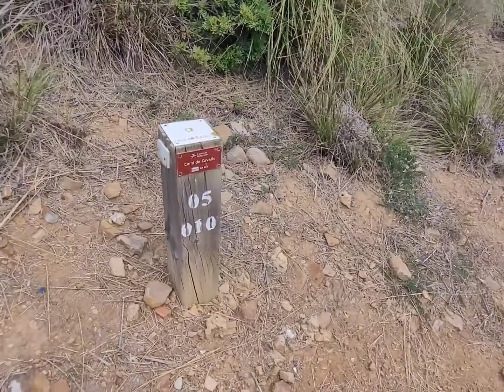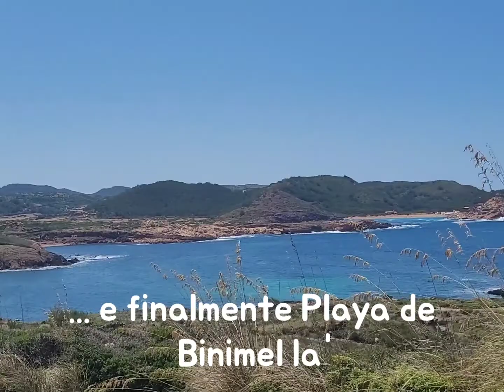5^ tappa Cala Tirant - Playa Binimel là 🚶‍♂️🌊🚶‍♀️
Tappa costiera pomeridiana, il blu è onnipresente, lo sguardo si perde.. ed il respiro arranca nelle piccole gole dove non arriva il vento.. le salite sassosse si susseguono costanti come le baie e le spiagge 🌊🌞
una pausa con il kneipp rigenerante ..
e l'illusione di fare un bel lungo bagno .. una nuotata: abbiamo perso il carpe diem .. puntando all'ultima spiaggia, godendo all'arrivo della tappa,
ma dove le alghe scure creavano uno spesso materasso..
sarà per domani 🌊🌊🌞🌊🌊

 è stata forse la tappa che mi ha entusiasmato di più di tutto il cammino .. ci ritornerei al volo 🤗